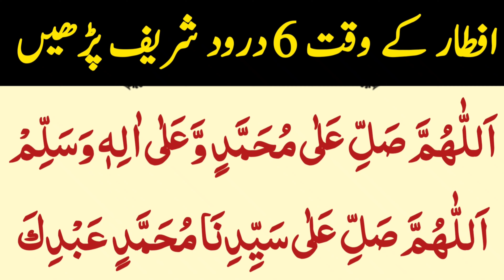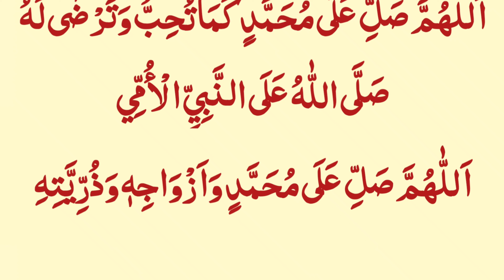iftar ke waqt 6 durood Sharif padhe | Learn Dua And Wazif